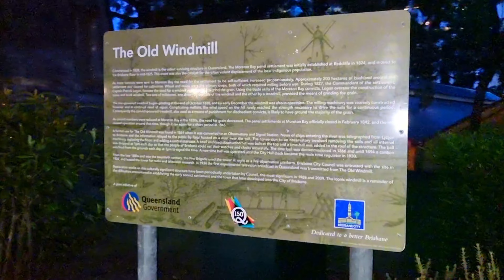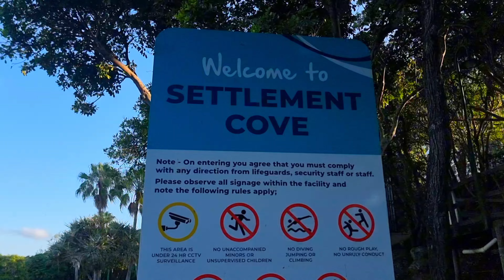BRISVEGAS 🌇 BRISBANE QUEEN CITY OF THE NORTH - Australia Summer Olympics 2032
Next up on our East Coast trip brought us to Brisbane City! It's a really beautiful city with so much to offer. A definite visit if you're travelling australia, watch along to see what this city has to offer through our eyes!

The main locations in the video include:

- Tiny doors Brisbane
- Streets beach
- Brisbane River
- Nepalese Peace Pagoda
- The wheel of Brisbane
- Brisbane sign
- Victoria Bridge
- Albert Street uniting Church
- Old Windmill Observatory: The Tower Mill
- Victoria Bridge Abutment
- Settlement cove lagoon

If anyone visits any of these locations please let me know your opinions in the comments!😀